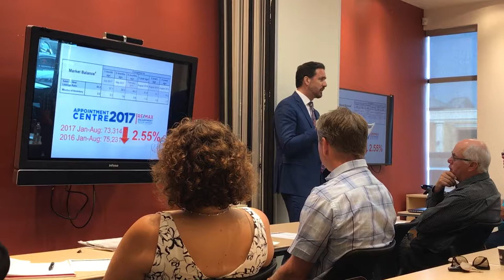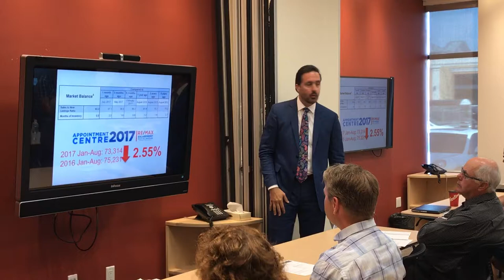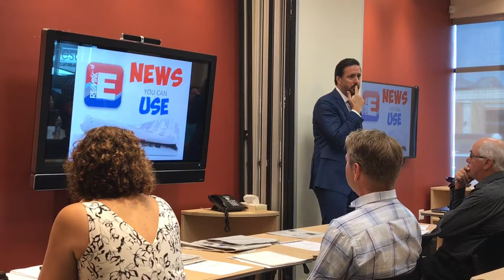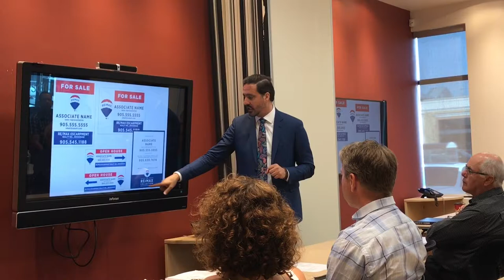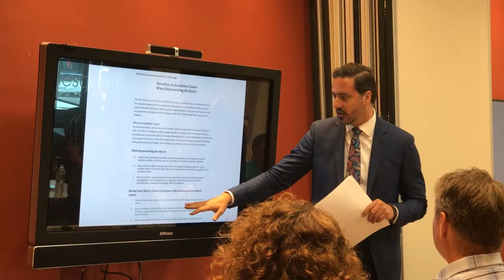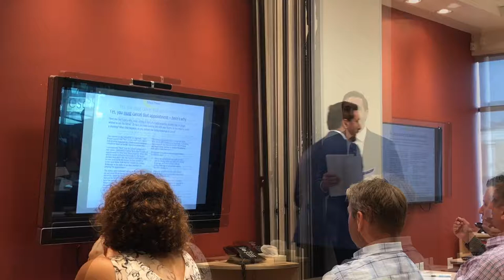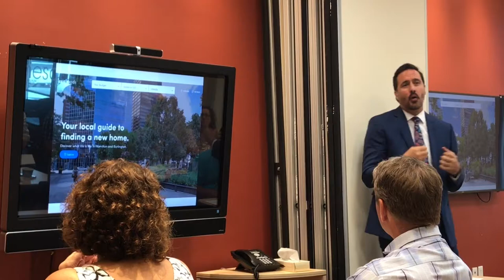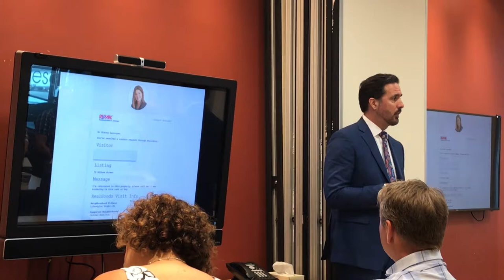Burlington Real Estate Market Insight: From The Broker, Conrad Zurini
Moving to Burlington?

Burlington Waterfront Life.
Come to play. Decide to stay.
Burlington's kinda like that.

Canada's Largest Ribfest 2017

Burlington remains number one mid-sized city in all of Canada which has recently recognized as a Global Luxury Sales Leader. It's no wonder with all of it's fantastic Waterfront events like the Sound of Music Festival and Canada's Largest Ribfest.

Video Credit:
Colleen DePodesta, Sales Representative
Re/Max Escarpment Realty Inc. Brokerage South Burlington